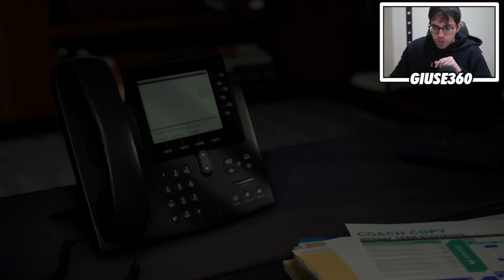CARRIERA INTERATTIVA CON IL NAPOLI! IL CALCIOMERCATO LO FATE VOI! RICOSTRUIAMO IL NAPOLI INSIEME!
Nuova carriera allenatore su fifa 23 ma il calciomercato lo fate voi!